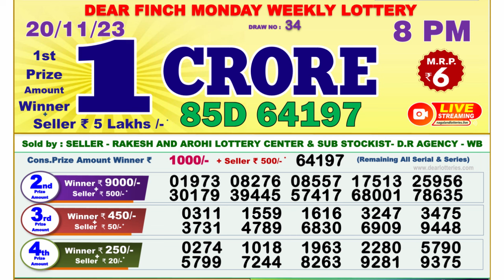Dear Lottery Sambad 8pm today 20.11.23 Nagaland State Lottery Result